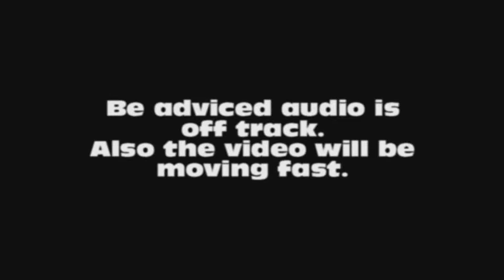Mike Myers B.O.